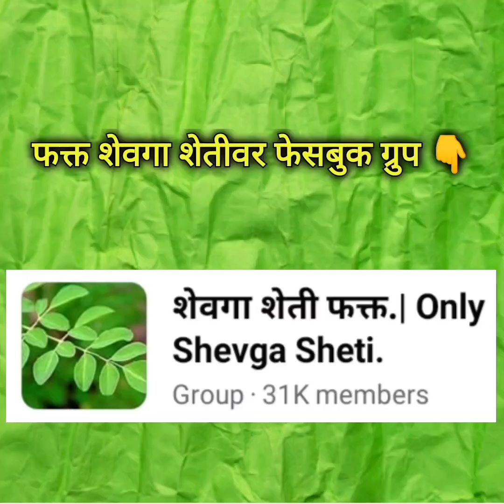16 एकर शेवगा प्लॉट | शेंगा पिवळ्या व लाल होत आहेत | ही उपाययोजना करून पहा | Drumstick farming